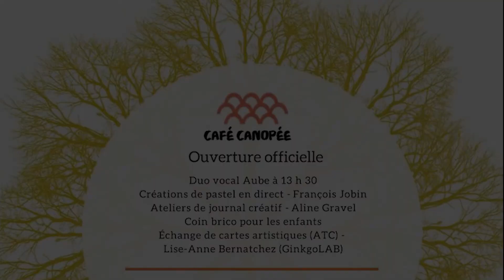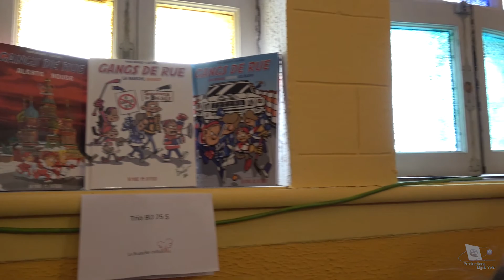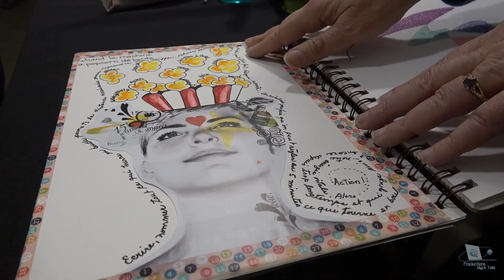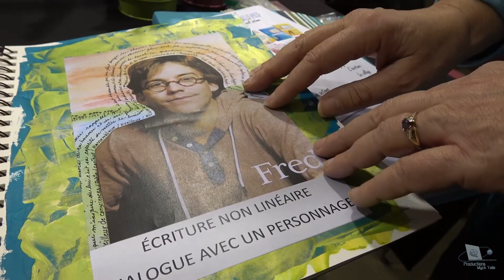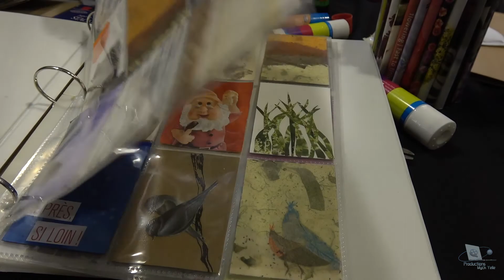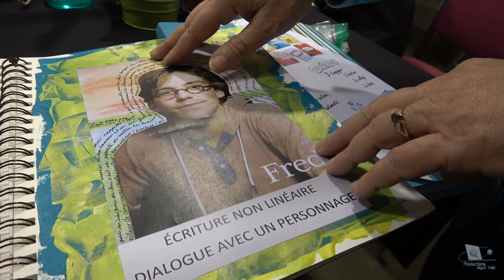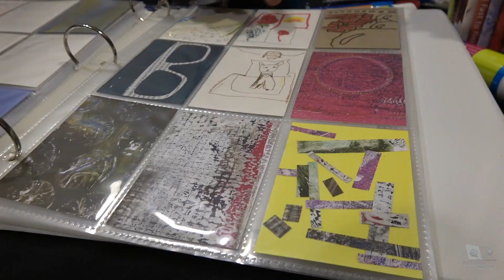Café Canopée du 4 février 2018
Montage pour le Café Canopée, ouverture officielle du dimanche 4 février 2018.

Café Canopée - Tous les premiers dimanches du mois à l'église St-Louis-de-France - 354, rue Principale à Brownsburg-Chatham

Ce groupe s'adresse à toute personne intéressée à contribuer au Café Canopée, en tant qu'artiste, conférencier, producteur local ou en tant que public. Cet espace public vous permettra de savoir quelles sont les prochaines activités ou d'offrir votre collaboration et être annoncé sur notre publicité. Bienvenue à vous!

Les membres peuvent inviter librement toute personne susceptible d'être intéressée par le Café Canopée.